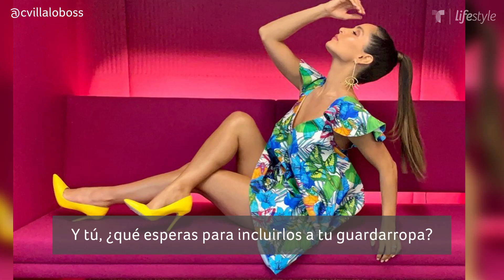Copia el estilo de Carmen Villalobos con estos colores | Belleza y Moda | Telemundo Lifestyle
Carmen Villalobos nos sigue dando cátedra de estilo desde su casa, y ahora nos muestra cuáles son los mejores colores para esta temporada de verano.